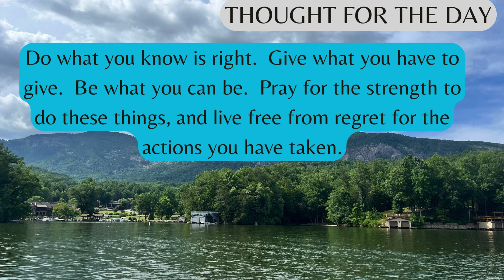Day 162, Read the Complete Bible, Begin the Journey